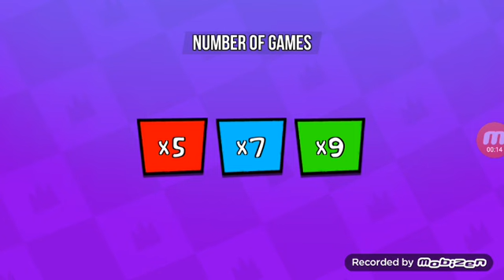stickman party-gameplay Indonesia-saya menang!!!!!